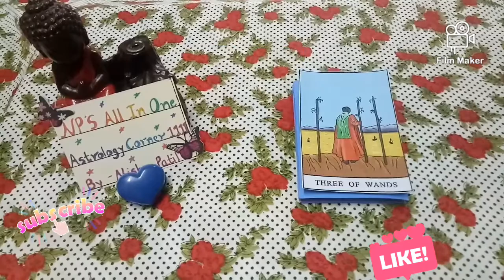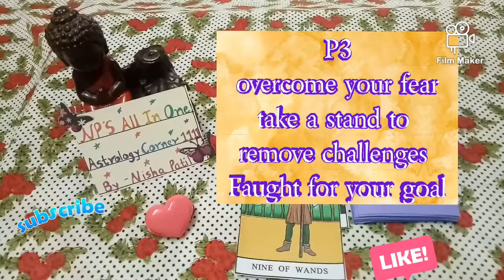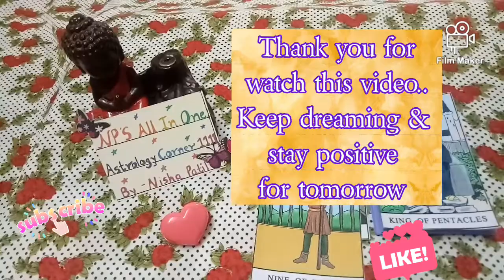What to do🙇yes or no tarot🙄 pick a card🍂tarot reading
Welcome my soul family🙏 .I started working regularly  for this channel from August 2022

  Nisha Patil (Pune)
Engineering lecturer.E&TC
Voiceover artist.

Professional Krishnamurthy method astrologer,Medical astro,Vastu adviser,Numerology,tarot reader.meditation .professional experience from 2010

***Dark night of soul gives extreme loneliness which is the worst feeling in the world. all my lonely souls when u feel alone.. remember I am here to help you..

I create captivating tarot videos for pick-a-card readings and insightful twin flame readings. DM to DF messages today. Discover the mysteries of divine masculine and feminine energies, find guidance on love, and explore horoscopes. Timeless readings to uncover their current feelings and next actions. Love messages for all signs, guiding you towards reunion with your twin flame or soulmate. Card of the day and collective readings to help navigate your journey. Unlock the secrets of love and destiny with my transformative tarot reading.

*Card shuffling is compulsory for energy pick.
I also do but don't show card shuffling part in videos just to avoid unnecessary long video & boring content...